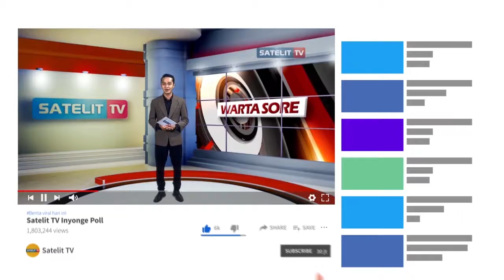JELANG PILKADA 2020 BIDDOKKES POLDA JATENG GELAR PEMERIKSAAN KESEHATAN DI POLRES PURBALINGGA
JELANG PILKADA TAHUN 2020 BID DOK KES POLDA JATENG GELAR PEMERIKSAAN KESEHATAN DAN TES SWAB DI POLRES PURBALINGGA. LANGKAH INI DILAKUKAN SEBAGAI UPAYA UNTUK MENGETAHUI KONDISI KESEHATAN APARAT KEPOLISIAN YANG AKAN BERTUGAS SAAT PENGAMANAN PILKADA.